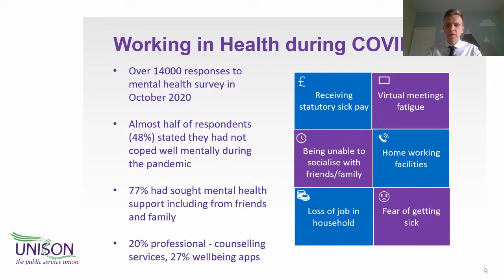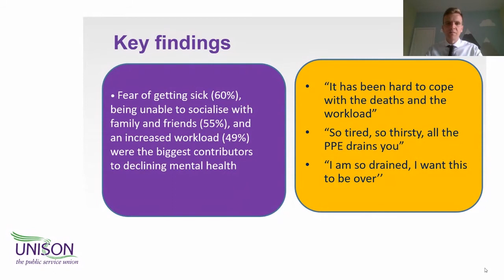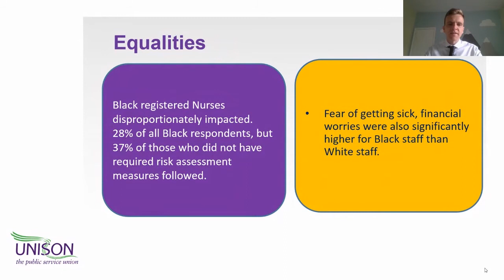Stuart Tuckwood National Officer for Nursing, Health Service Group, Unison